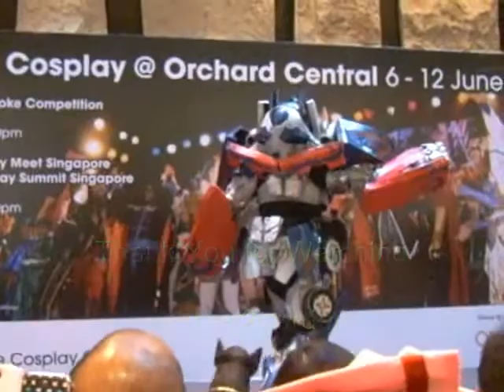Cosplay @ Orchard Central - Transformers | WCS SG 2011 [market2garden]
The video (Sun Jun 12, 2011) captured Transformers (Optimus Prime & BumbleeBee ) on stage before the Round A of World Cosplay Summit Singapore. Expecting Youtubers to upload other performances.
What -
Cosplay @ Orchard Central cum World Cosplay Summit Singapore 2011 (WCG SG)
Where -
Orchard Central
When -
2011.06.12 Sun for Round A of WCS SG 2011
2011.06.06 to 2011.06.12 [Cosplay @ Orchard Central]
Program (Official) -
11 June 2011 (Sat)
 - 2.00 pm Anime Karaoke Competition ( 1st ten contestants)
 - 3.30pm Anime Singing Performance
 - 4.30pm Anime Karaoke Competition (next ten contestants)
 - 6.00pm Announcement of results
 12 June 2011 (Sunday)
 - 2.00pm Asia Cosplay Meet Singapore
 - 3.30pm World Cosplay Summit Singapore Semifinals
 - 5.00pm Announcement of results
Cosplay My Video Search:
Camera-dms640-30fps
Related Info: